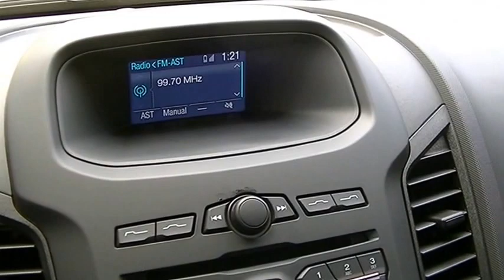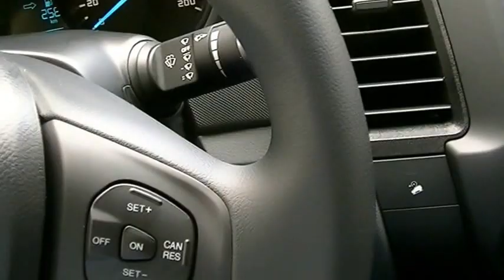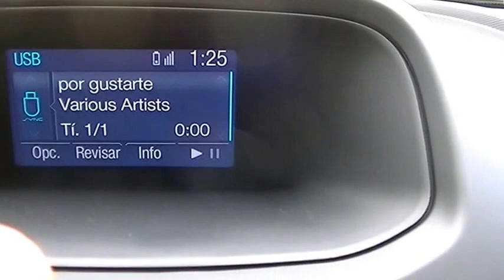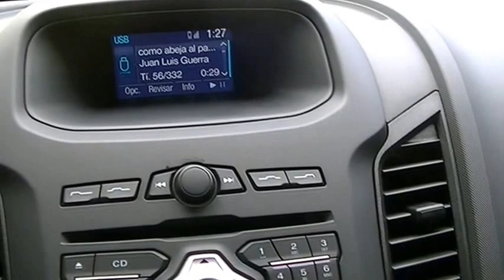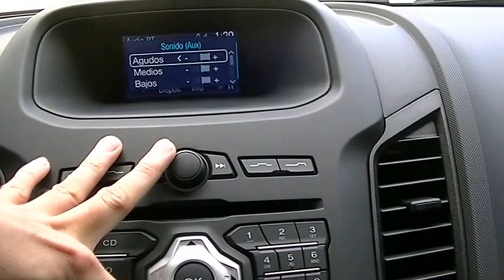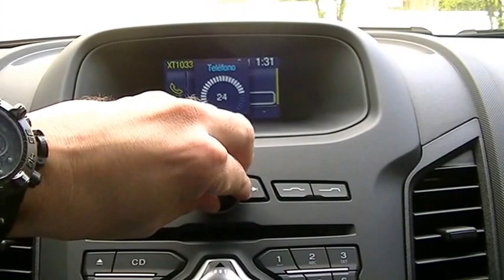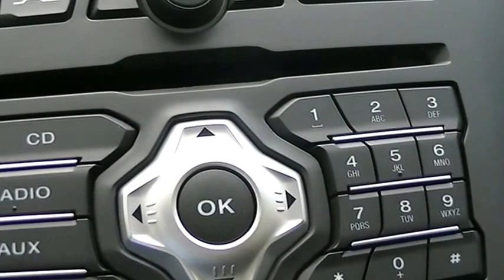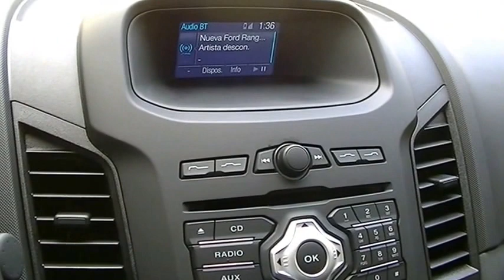parte 1, Nueva Ford Ranger XLS DobleCabina 3.2 Diesel 2017 4X4 MT Reseña Interior | Carlos Morelos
Esta es considerada la mejor Pick-Up del Mundo, nos queda una plateada para entrega inmediata, es totalmente nueva 0 kilómetros, se la entregamos con Kit de Carreteras, Tapetes y Duraline, comandos de voz para USB y teléfono, 190 hp, cojineria en cuero, alarma, vidrios automáticos, alarma, para mayor información me puede contactar al 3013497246 pregunte por Carlos Morelos Para más información puede observar mi canal en YouTube, búsquelo como Ford Bucaramanga Carlos Morelos